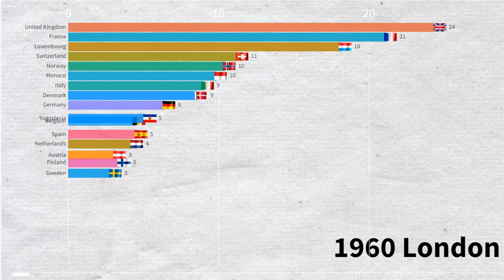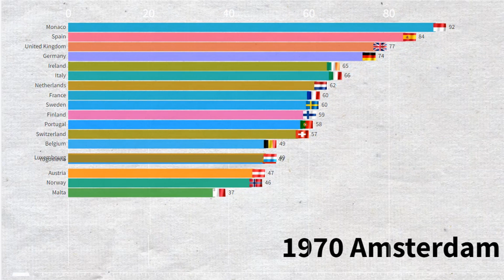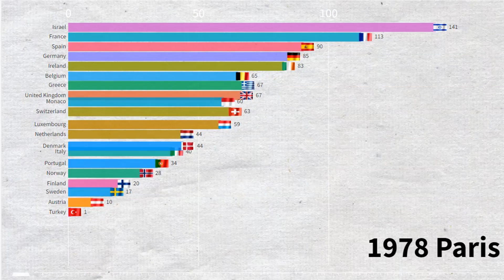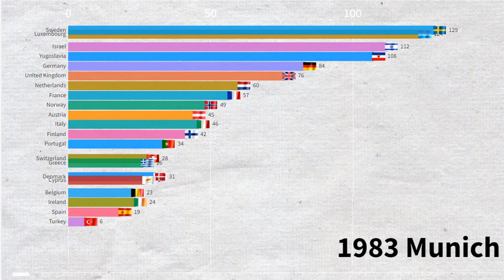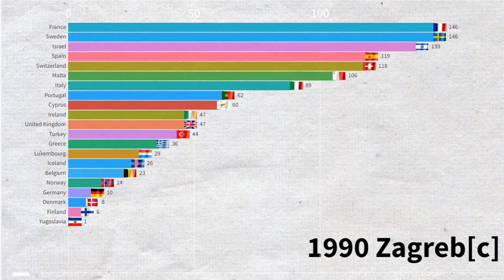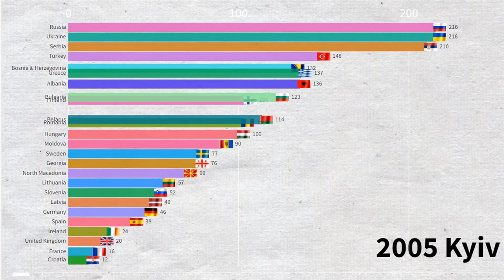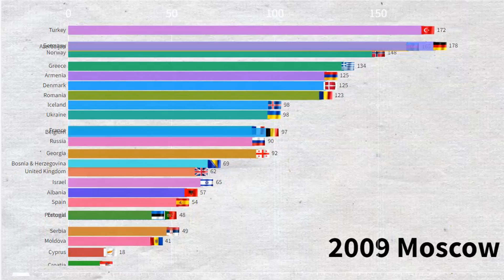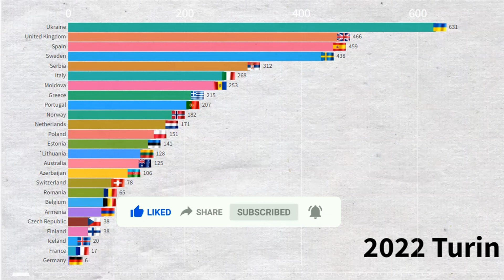How Many Times Has YOUR Country Won Eurovision? Eurovision Song Contest by Country in Points